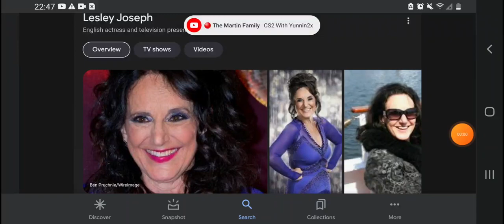Happy 78th Birthday Lesley Joseph